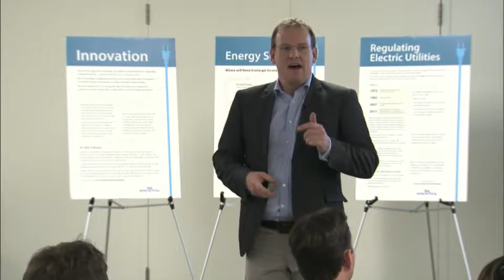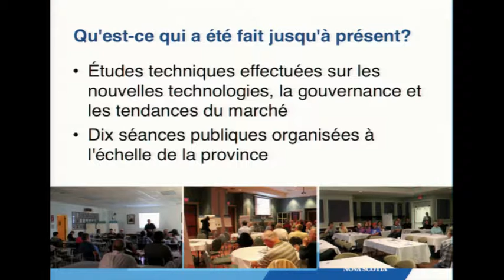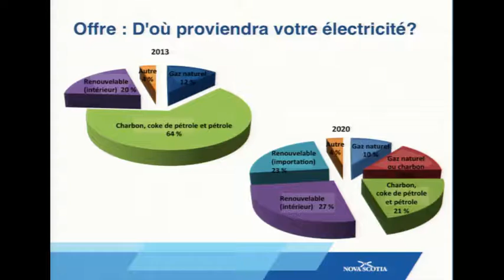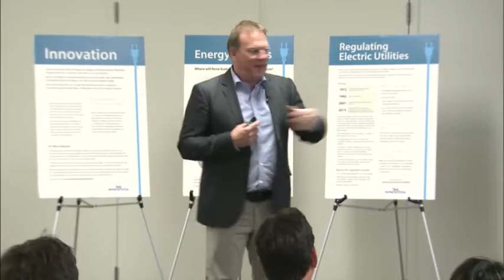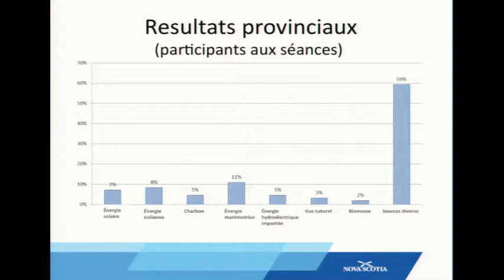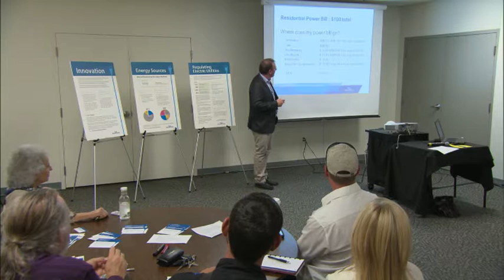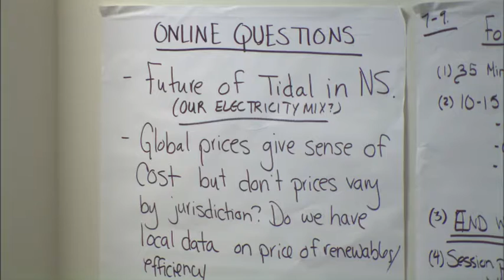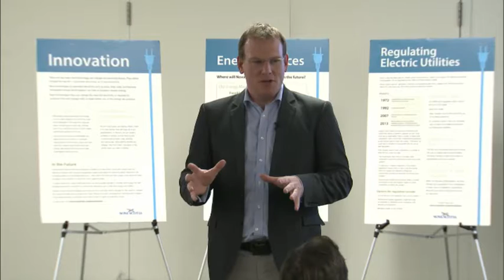Nova Scotia - Our Energy